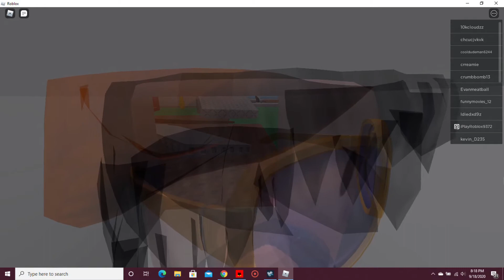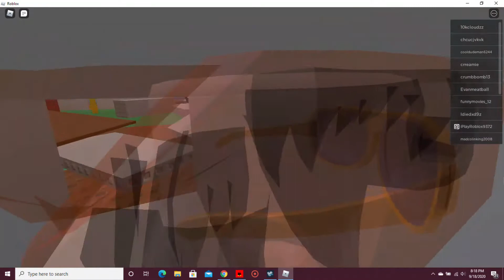Natural Disaster Survival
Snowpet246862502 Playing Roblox